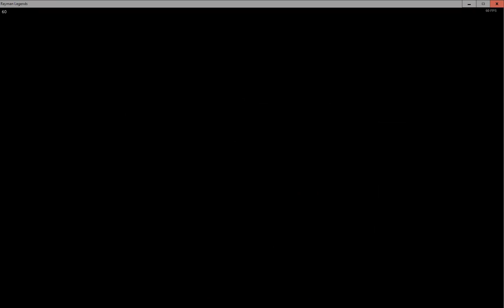Rayman Legends Live! part 2